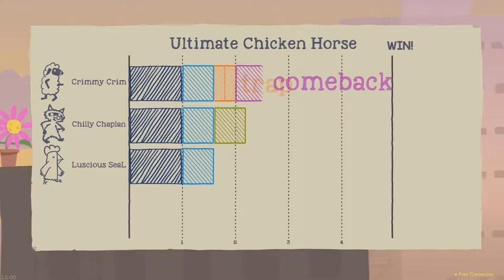COMEBACK POINTS - Ultimate Chicken Horse Funny Moments #3